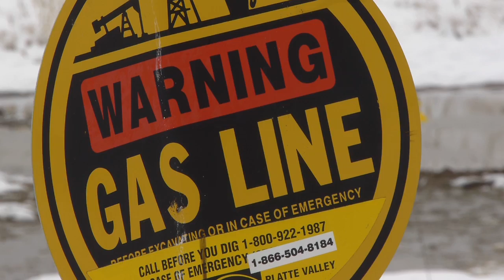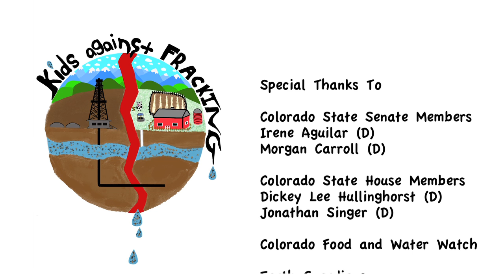Kids Against Fracking Take it to the Capitol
"Kids Against Fracking" held a Day of Lobbying at Colorado's State Capitol in Denver. Armed with frightening facts about fracking in their communities and concerns for their future, their state and their planet, these young activists, ages 10-17, met with their State Senators and Representatives to ask for a moratorium or a ban on fracking in Colorado.

Senators Morgan Carroll (D) and Irene Aguilar (D) as well as State Representatives Dickey Lee Hullinghorst (D) and Jonathan Singer(D) received the young lobbyists and provided them with some insight into the legislative path and obstacles to tackle in the process of enacting a ban. Passing a moratorium or a ban will be a challenge for  Colorado's politicians, who are pressured to permit fracking by the Oil and Gas Industry and a pro-fracking Governor.

Sam Schabacker of Colorado Food and Water Watch was impressed with the efforts of the young lobbyists.  Noting that calling for a ban on fracking is "a tough ask in these halls of power", he believes that their efforts made an impression on the Representatives. Members of KAF said the day gave them hope that they can truly make a difference.

(Polidoc Productions follows the trail of politicians effecting the environment. Our upcoming film "Running for the Mountains" is currently in post-production. Look for it in 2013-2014.)